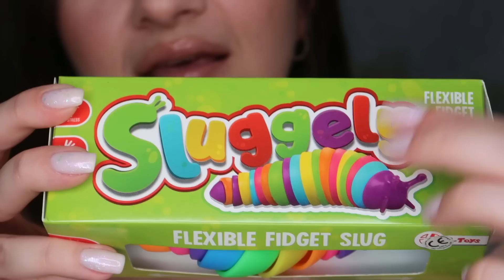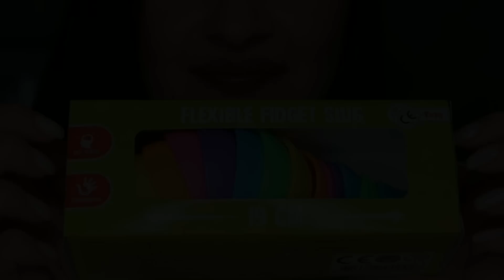Twój Ulubiony Bob 🤩 Zabawka Relaksacyjna • Sounds/Whisper • ASMR Po Polsku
Jeśli jesteście ze mną na TikToku, na pewno znacie Boba :) Jeśli nie, przedstawiam Wam go tutaj 🤩 Jest to zabawka relaksacyjna, która stała się troszkę viralowym gadżetem w moich Transmisjach na żywo ❤
Dźwięki, które tworzę za jego pomocą są baaardzo przyjemne i na pewno pomogą Wam się zrelaksować i zasnąć 🌙
Miłego oglądania i słuchania!

🚩Zaobserwuj mnie tutaj, by poznać mnie jeszcze lepiej i być ze mną na bieżąco:

🟡 NOWE FILMY WE WTORKI I CZWARTKI O 21:00💛

🔴 PLAN TRANSMISJI NA ŻYWO (LIVE) 💖
▫ Poniedziałek 22:00 - 23:00 TikTok
▫ Środa 21:30 - 23:00 Youtube
▫ Piątek 22:00 - 23:00 TikTok